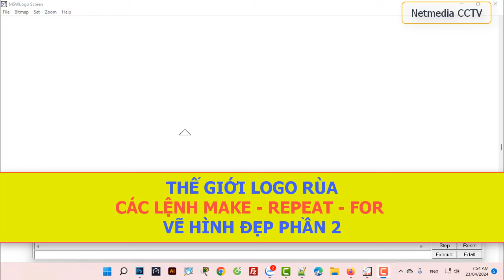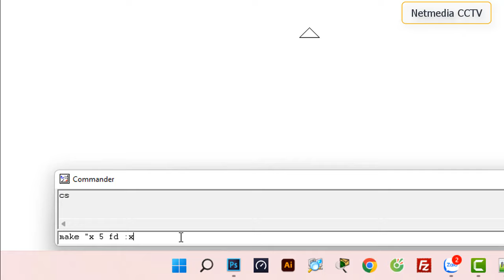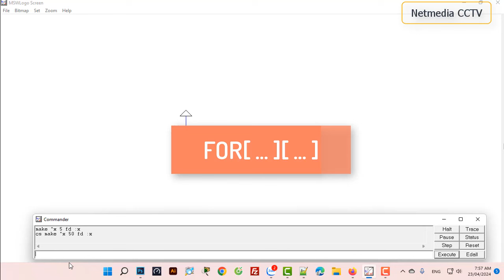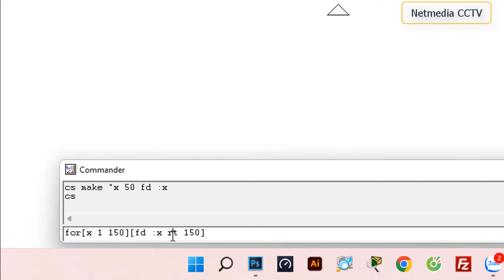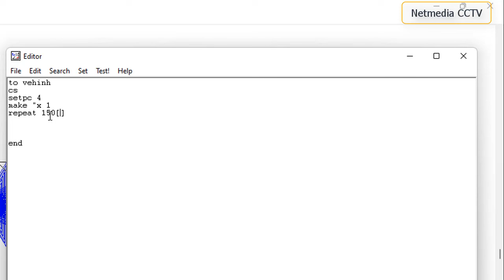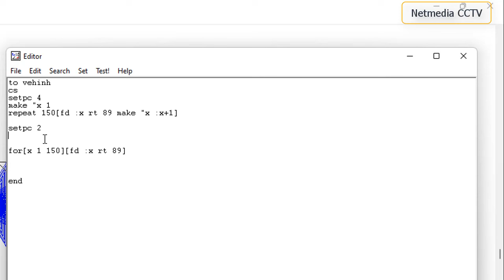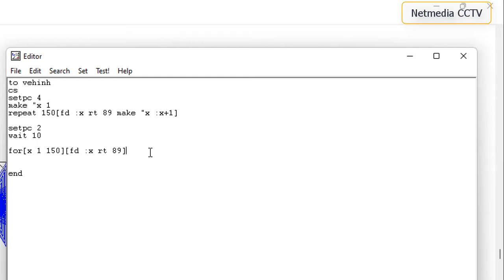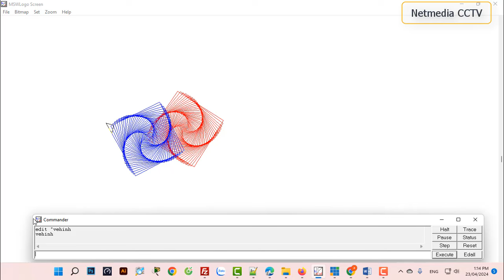Tin học 5 Logo Rùa Các lệnh vẽ hình phần 2 | Hàm make - repeat - for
👉Tin học 5 Logo Rùa Các lệnh vẽ hình phần 2 | Hàm make - repeat - for. Bạn sẽ biết cách sử dụng hàm make để gán giá trị cho biến, cách gọi giá trị biến, hàm for để tạo vòng lặp.